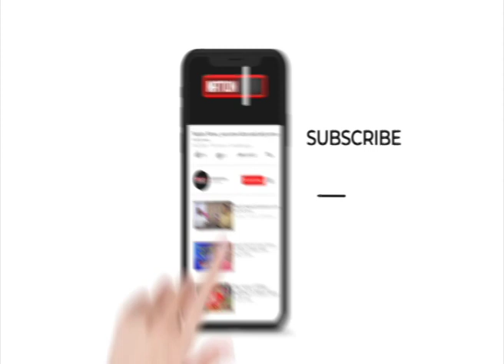Muzaffarpur में बड़ी संख्या में मधुमक्खियों की संदिग्ध मौत। साजिश का आरोप ।